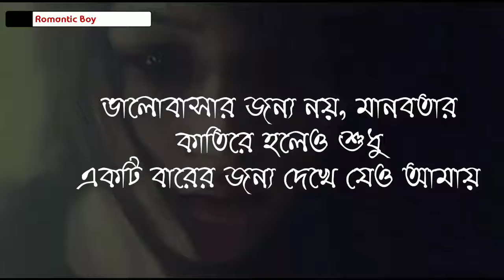না_বলা_কিছু_কথা_heart_touching_video_-_ Romantic Boy